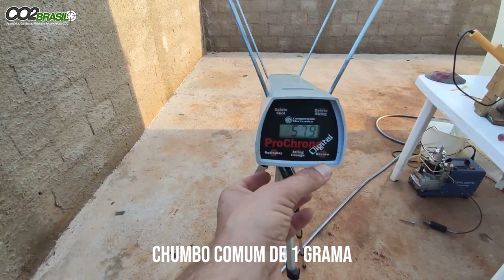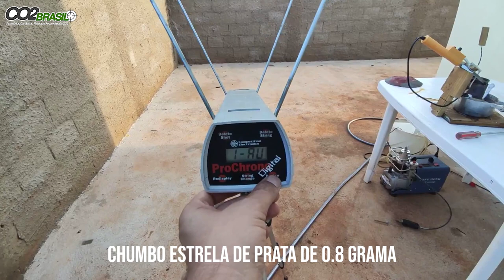Comparativo - Chumbo Estrela de Prata .8 x Chumbo Comum de 1 Grama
Características Diabolo 0.8g :
Os Chumbos Estrela de Prata Diabolo 0,8 cabeça redonda são os mais leves dos nossos produtos.
Garante aumento de  velocidade 20% , é muito maior do que os chumbos normais.
Além disso, a curva balística será muito plana (reta),  mais leves e potentes que as normais.
Munição ideal para carabinas de mola, gás ram, e mesmo PCPs de alta potência.
São mais leves e rápidos graças ao design de corte largo da saia ou seção da cauda.
Devido ao leve peso e configuração da cabeça, este chumbinho tem um excelente impacto, mesmo em tiros de longa distância.

LISTA DE PRODUTOS:
TRIPE DE TIRO
ADAPTADOR PARA TIGER
CABEÇA QR 50
CAMERA EKEN H9R
LENTE CCTV 2-22MM
SUPORTE PARA FILMAGEM COM CELULAR DISCOVERY
SUPORTE PARA FILMAGEM COM CELULAR PLASTICO
SUPORTE LANTERNA DE VELCRO
FITA CAMUFLADA
LUNETA WESTHUNTER 1-6X24 HD
BOLSA FERRAMENTA
MIRA RED DOT BARATA.